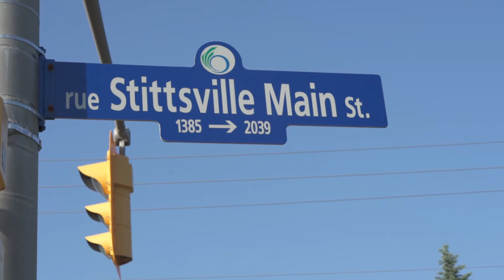Jackson Trails - Stittsville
Neighbourhood at a Glance - Welcome to Jackson Trails in Stittsville!
This neighbourhood is amazing for families and has amenities right at your doorstep!